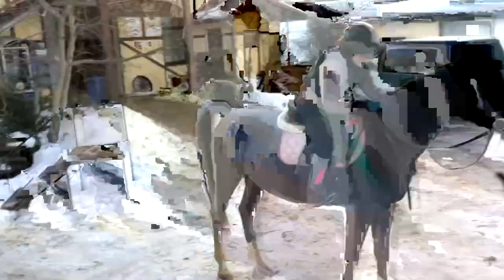POCZĄTEK PRACY NA KONTAKCIE - praca z młodym koniem | Poradnik jeździecki #74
Batalia weszła na nowy poziom treningu - zaczęła pracę na kontakcie. Wprowadziliśmy też drągi. Zobaczcie jak sobie radzi nasz młodziak.